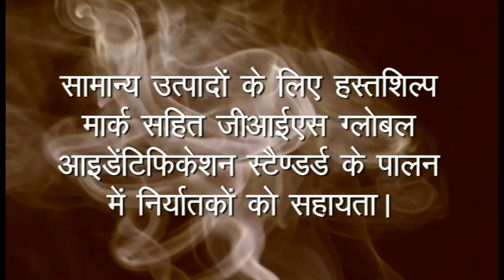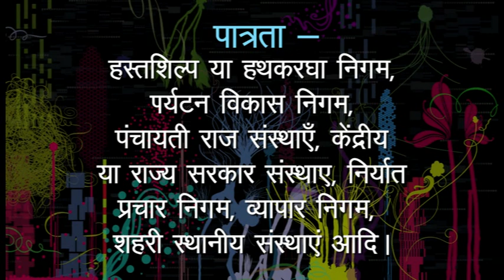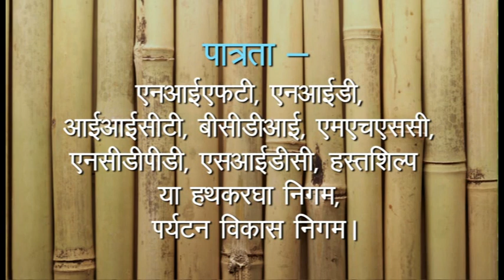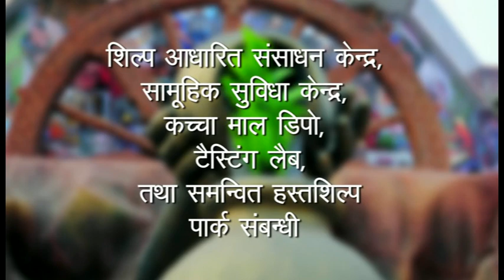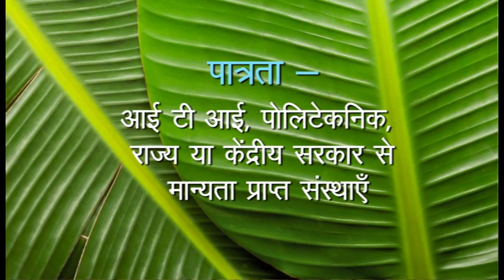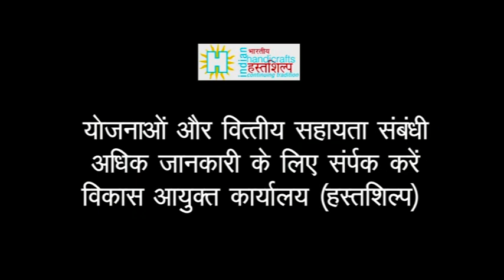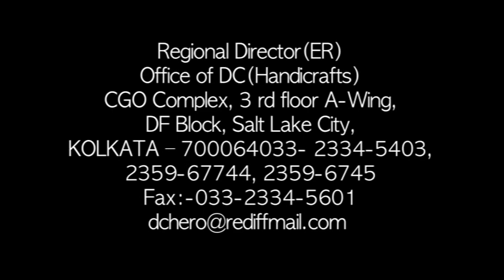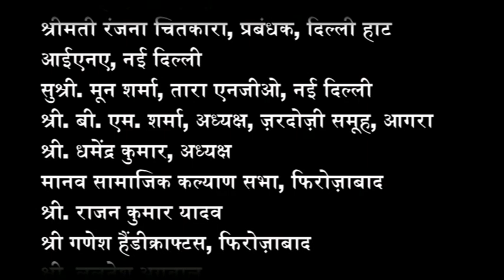Handicraft India Movie 1 Part 2